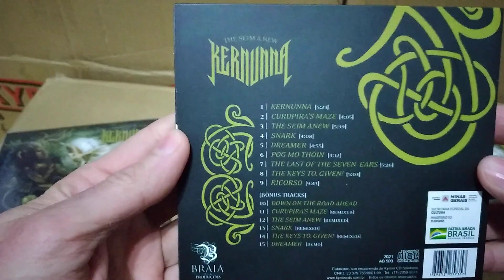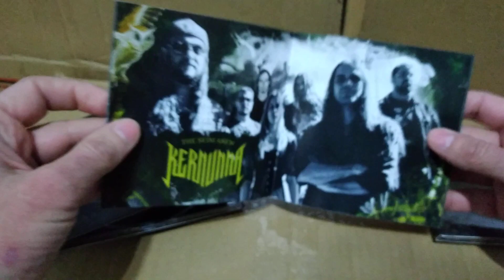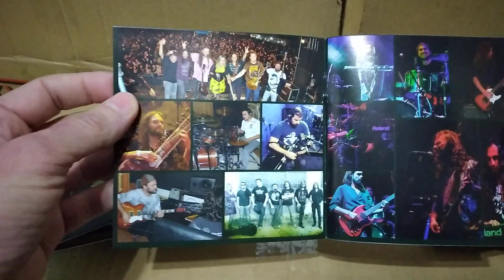Unboxing CD Kernunna - The Seim Anew!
Já disponível Super relançamento do cd Kernunna - The Seim Anew - álbum de 2013 que culminou seu lançamento no Rock In Rio do mesmo ano! Versão especial em digipack, encarte com letras e sessão faixa a faixa, bônus com músicas remixadas, versão demo e faixa inédita! Um projeto ambicioso com membros do Tuatha de Danann, da banda Cartoon, Navar and Friends e Neverknow. Gaita de foles, flautas, sitar, moogs e bouzoukis se aliam ao peso do folk metal e às loucuras do progressivo! Imperdível!  Ele pode ser adquirido nos links tinga.tuathadedanann.art.br ou